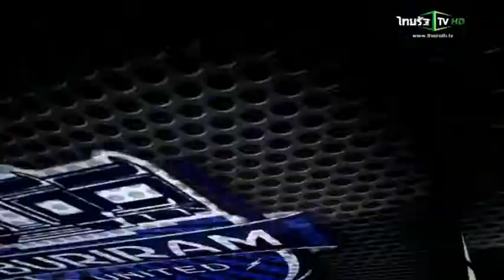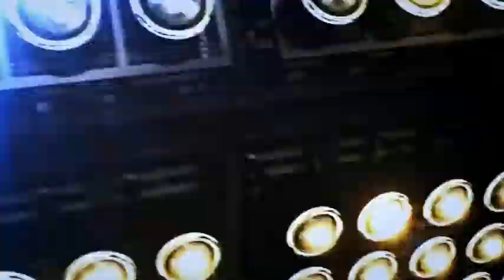ทีเด็ดข้างสนาม จังหวัดนครราชสีมา ข่าวเข้มเกมบอล 22-11-57